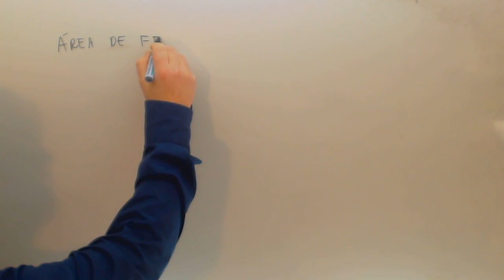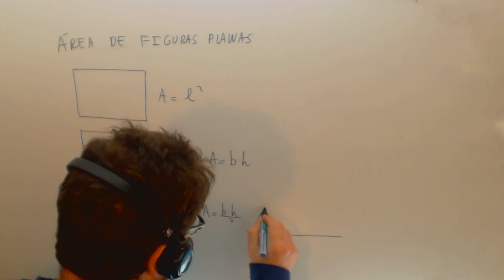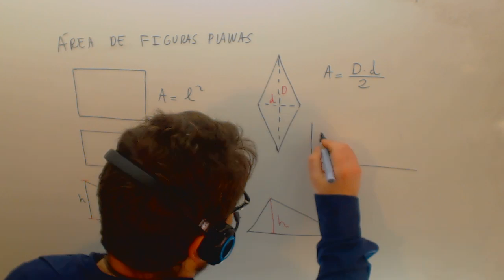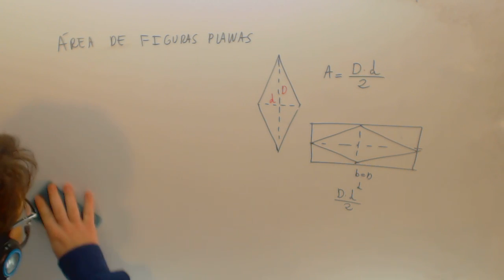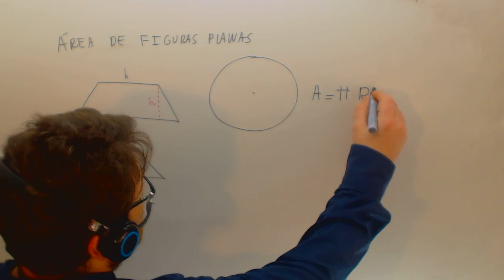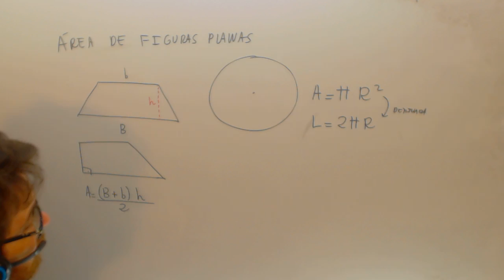Areas de figuras planas Cuadrado rectangulo rombo triangulo Matematicas Academia Usero Estepona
Areas de figuras planas Cuadrado rectangulo rombo triangulo Matematicas Suscríbete a nuestro canal en Youtube para ayudarnos a seguir creciendo Academia Usero en Estepona, el centro de formación con más vídeos en Internet del Mundo presenta